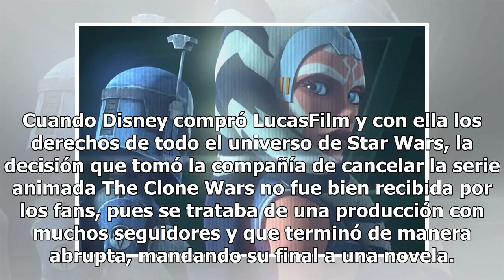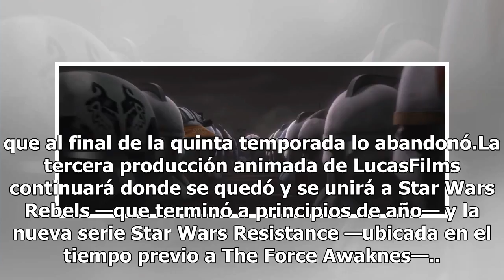The Clone Wars vuelve con nueva temporada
Cuando Disney compró LucasFilm y con ella los derechos de todo el universo de Star Wars, la decisión que tomó la compañía de cancelar la serie animada The Clone Wars no fue bien recibida por los fans, pues se trataba de una producción con muchos seguidores y que terminó de manera abrupta, mandando s...